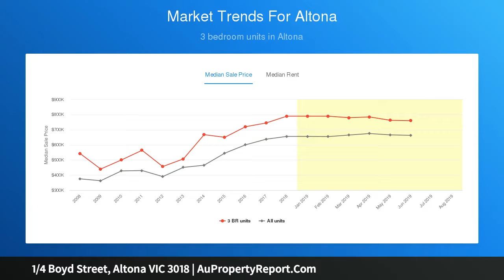1/4 Boyd Street, Altona VIC 3018 | AuPropertyReport.Com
1/4 Boyd Street, Altona VIC 3018
Property Type: townhouse
Bedrooms: 3
Bathrooms: 3
Car Space: 2
Brand New Exquisite Townhouse